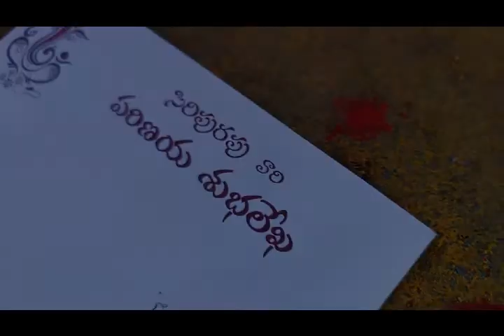SHEKAR PHOTOGRAPHY 9010844086